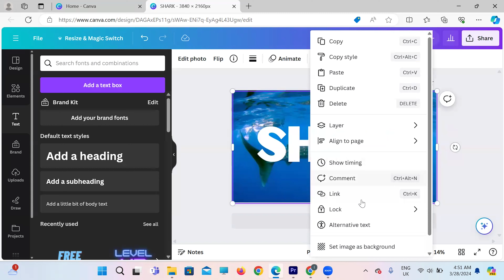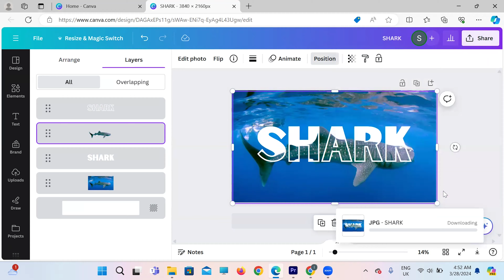How to Make Outlined Text: Simple Canva Tutorial!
Create Outlined Text in Canva with this Step-by-Step Tutorial! Learn how to effortlessly add eye-catching outline effects to your text, perfect for social media posts, presentations, and more. No design experience is needed – dive in and elevate your designs today!